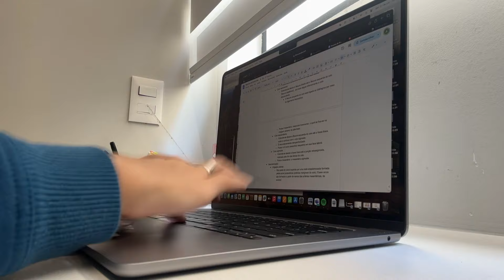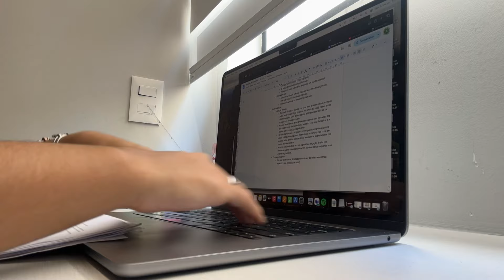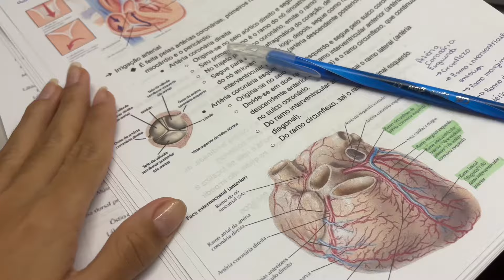PROVA DE ANATOMIA, ROUPAS NOVAS DA FACULDADE E MUITO CANSAÇO | MEDVLOG#5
oioi gente ✨
hoje vim compartilhar com vocês um pouco da minha semana de estudos na medicina ufmg!! muito obrigada por assistirem!!🥰

🏥MÉTODO QUESTIONA
CUPOM: BELLEQUESTIONA

✨subs: 9433

obrigada por ler a descrição, até a próxima!!💞